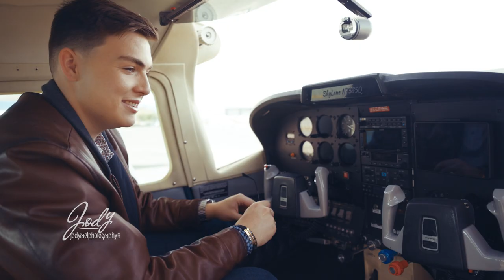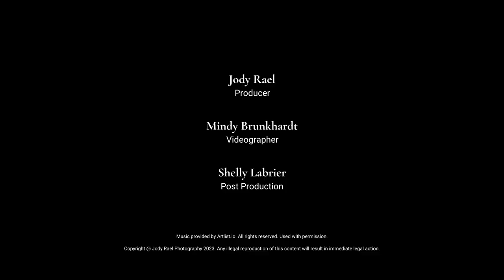Jack 2023 Senior Video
Meet 2023 Senior Jack, a proud pilot, dog-lover, and all-around great person. Through his photography session, we were able to get to know him and his amazing spirit. From his passion for aviation to his love of animals, Jack is a true inspiration. Best of luck in all you do, Jack! It was an honor being your Senior Photographer!

Your session is as unique as you. See below on some great resources to plan your next shoot!